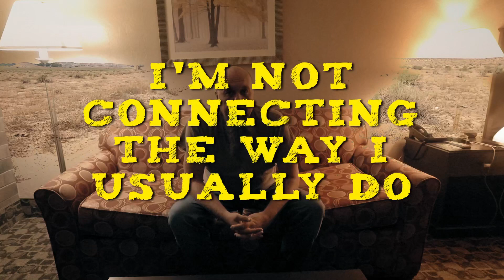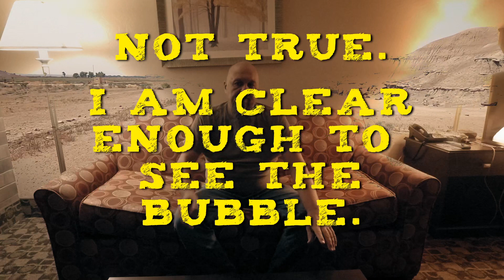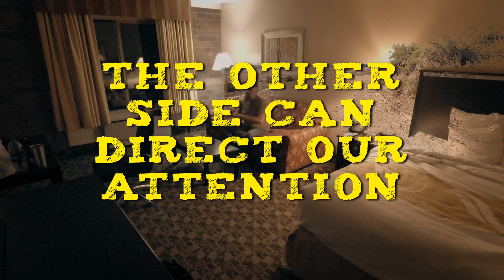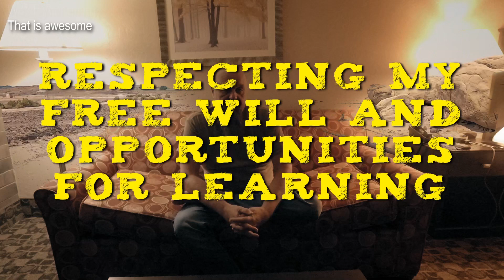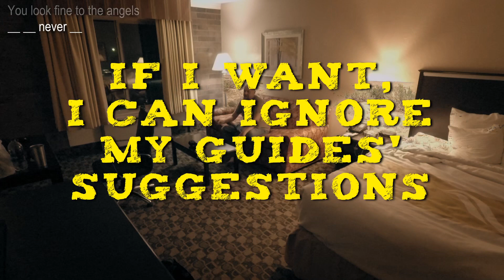Nobody Talks about these PSYCHIC PROBLEMS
There are problems that almost all psychics have sometimes but nobody talks about them. But I will.

Timestamps
0:00 Problems that psychics face
1:15 Danger for lightworkers?
2:00 Remembering my premonitions about COVID-19
2:45 Symbols or concepts as psychic information
4:00 Imposter syndrome is scary
5:20 Use your psychic radar

CEHSRJFPDRMCYJQQ QNCNUXVS5N4RYNAD